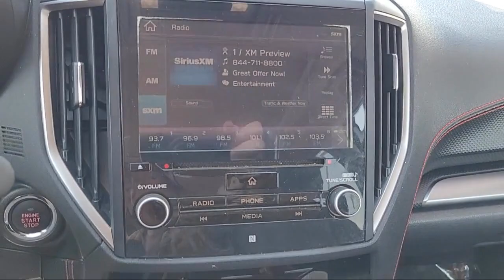2019 Subaru Forester Sport Sport Utility Elk grove Sacramento Folsom Lodi Galt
2019 Subaru Forester Sport Sport Utility Stock Number: GK9477A Vin:JF2SKAKC9KH495739.

8480 Laguna Grove Dr.